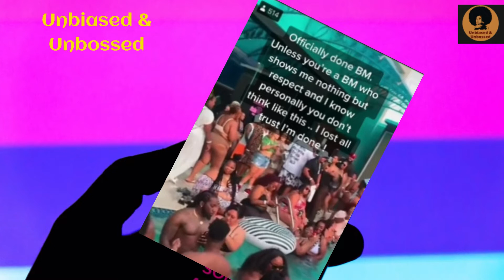Plus Size Black Woman Says She's Done W/Disrespectful Black Men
A video recently surfaced from over the weekend showing a BBW event that featured... well BBW's. Black men/ Black menosphere got a hold of this video and they have based/body shamed these women.

This tiktoker has decided to voice her disdain with the public bashing.